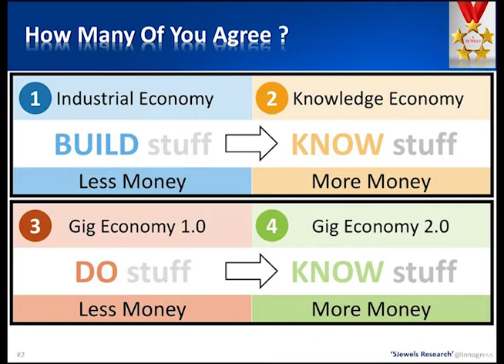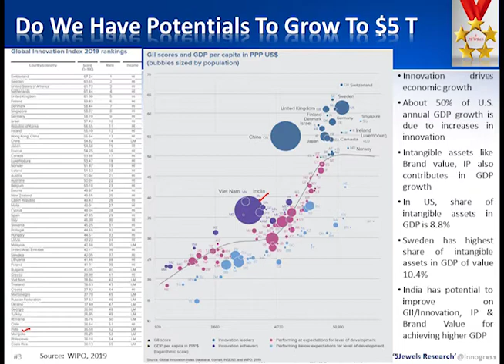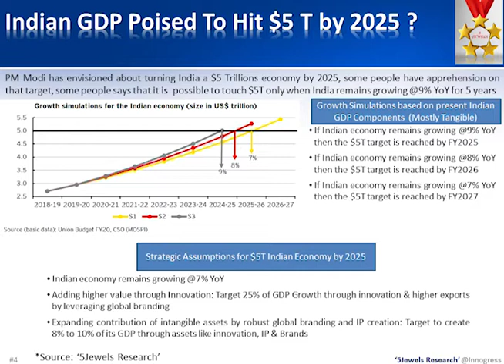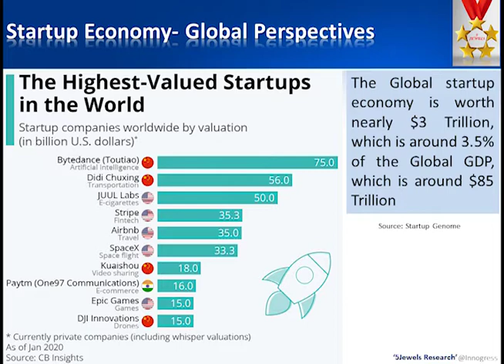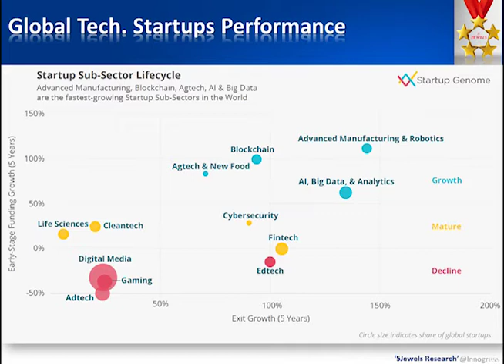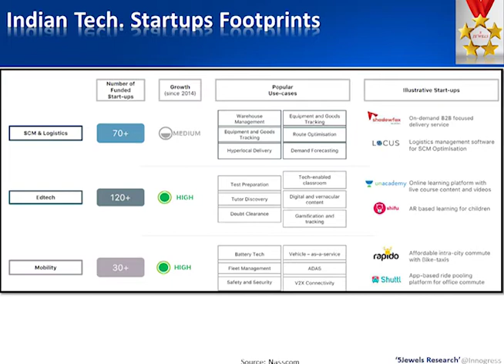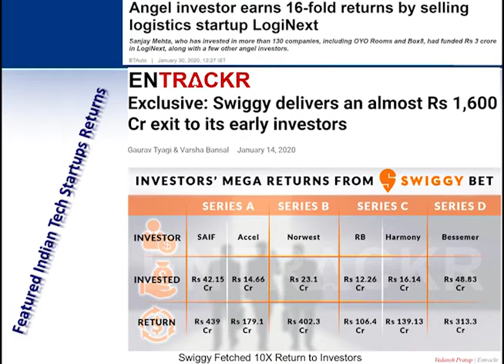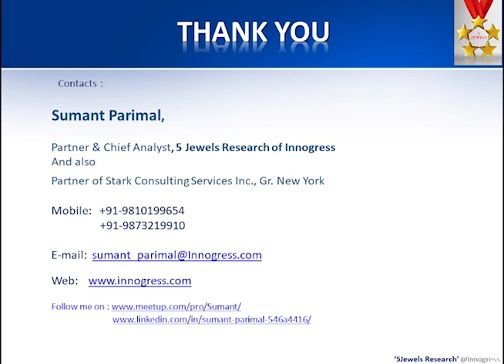Sumant Parimal KTES 2020 Presentation Video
Video Recording of Presentation made by Sumant Parimal , Partner and Chief Analyst of '5Jewels Research' during "KTES 2020" (Karnataka Tech. Entrepreneurship Summit) on Topic “Disruptive Tech. Startups For Enabling $5 Trillion Indian Economy”
This summit was held on 13th & 14th Feb. 2020 at JNNCE, Shimoga, Karnataka, India.
This video recording dated of 14th Feb. 2020 taken at MBA Auditorium of JNNCE, Shimoga, Karnataka.
This video stream is a copyright of 5 Jewels Research.